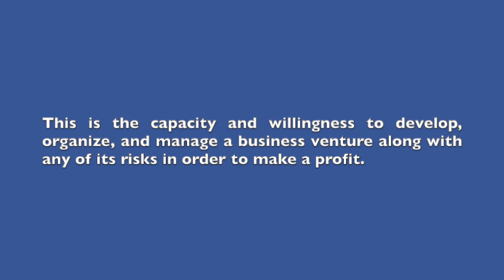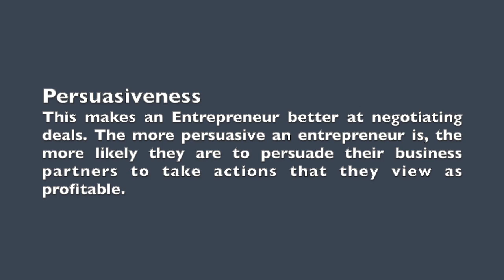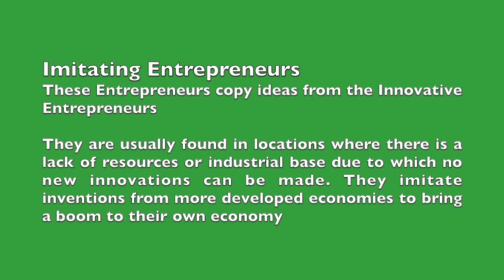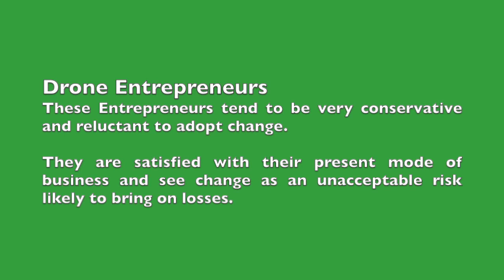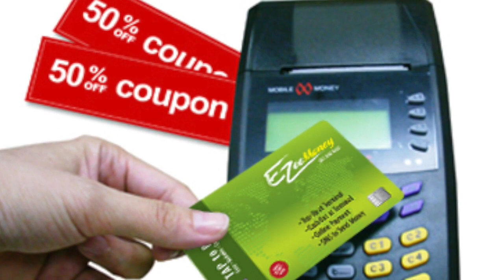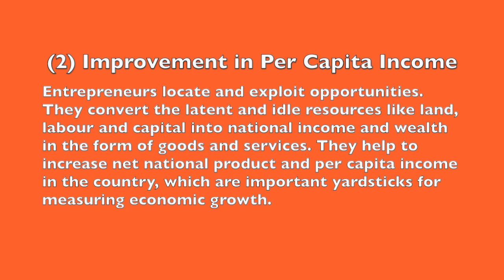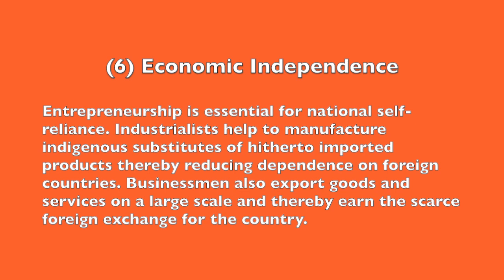What does Entrepreneurship mean in a Ugandan Context?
This video defines what Entrepreneurship is in the Ugandan context, lists some Features of an Entrepreneur, Categories of Entrepreneurs, Examples of Ugandan Entrepreneurs, and the role of Entrepreneurship to Uganda today.